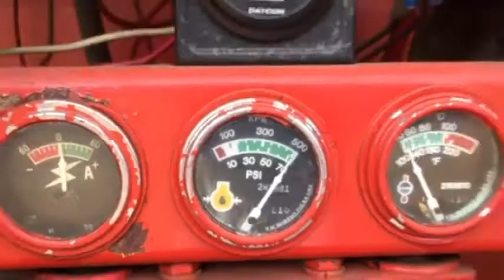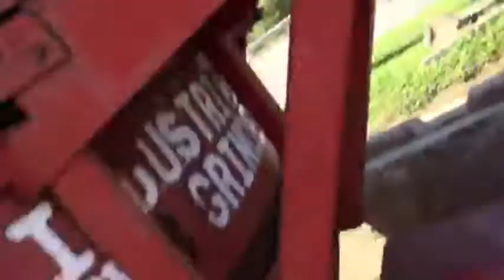1993 Morbark 1000 Tub Grinder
1993 Morbark 1000 Tub Grinder - 350 horsepower CAT 3208 engine - Extra screens - Very good condition. Listing #: 004179NE